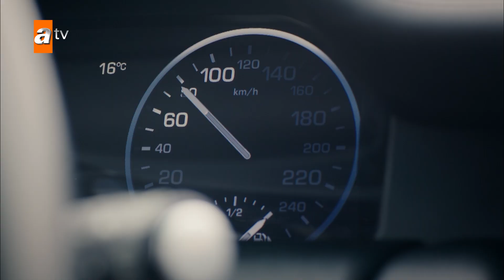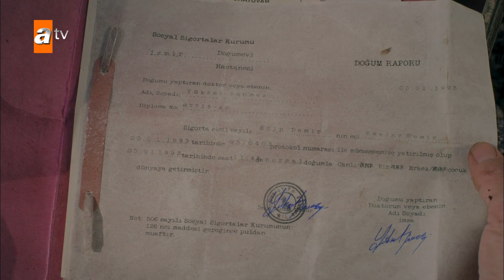Sevdam Alabora 8. Bölüm | Özel Kısa Bölümler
Başrollerinde Kadir Doğulu ve Elçin Sangu'nun yer aldığı Sevdam Alabora, imkansız bir aşkın peşinden giden iki kişinin macerasını anlatıyor. Zengin bir ailenin oğlu olan Gökhan ile çiftliğin kahyasının kızı Zeynep'in aşklarını konu alan Sevdam Alabora, izleyiciye duygusal bir aşk hikayesi sunuyor.